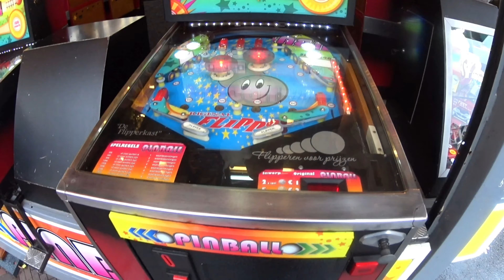Leids Ontzet Editie 2021